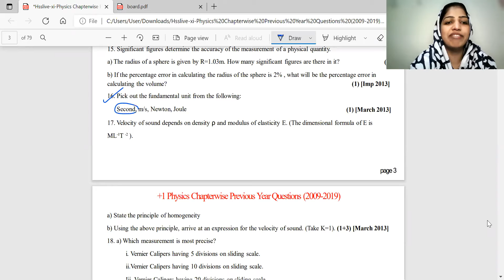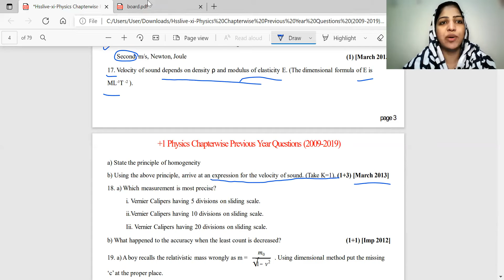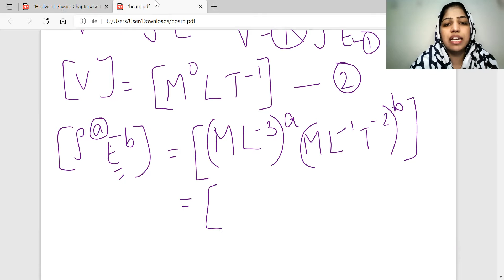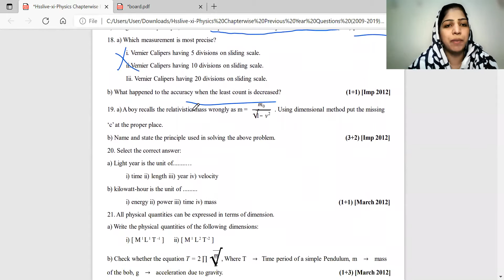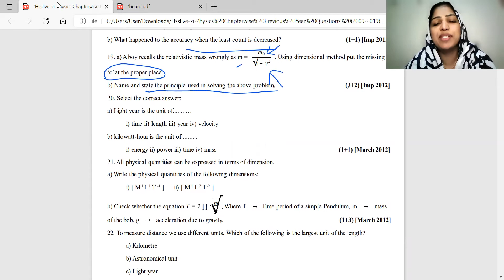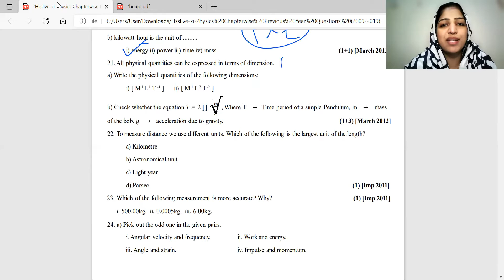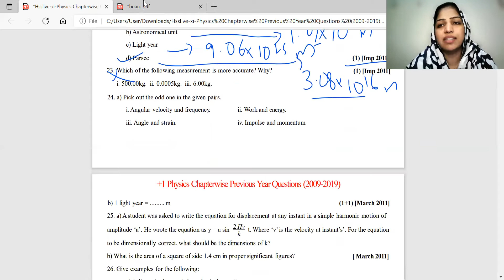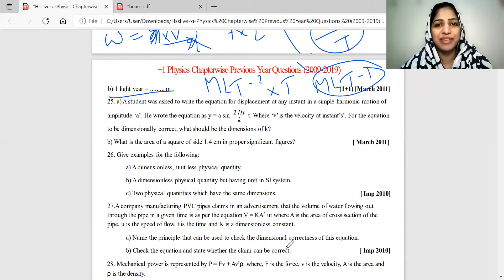+1 one physics focus area I plus one physics previous year question papers and answers chapter wise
Make sure that you watched the applications of dimensional analysis before watching this video:

In this video solution of past 10 year plus one ( +1) question papers are included

Plus one previous year question papers and answers in malayalam

plus one physics focus area
focus area plus one physics units and measurements
plus one physics focus area class
plus one physics focus area in malayalam